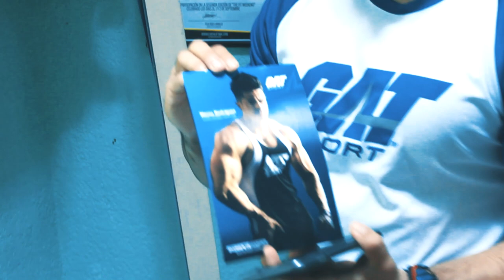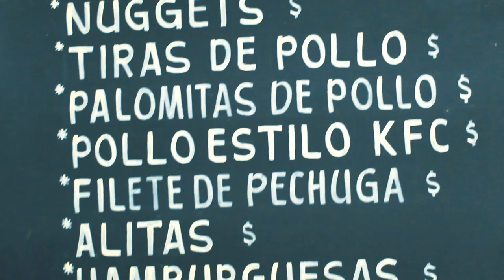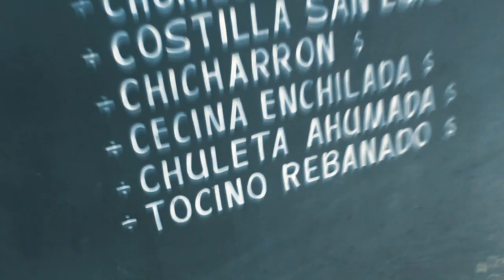UN DIA EN LA VIDA DE UN ATLETA MEXICANO | MEMO RODRÍGUEZ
| Qᴜᴇ ᴏɴᴅᴀ ᴀᴍɪɢᴏꜱ, ʟᴇꜱ ᴛʀᴀᴇᴍᴏꜱ ᴄᴏɴᴛᴇɴɪᴅᴏ ɴᴜᴇᴠᴏ ʏ ꜱᴇ ᴠɪᴇɴᴇɴ ʀᴜᴛɪɴᴀꜱ ʏ ᴀʟɢᴜɴᴏꜱ ᴄᴏɴꜱᴇᴊᴏꜱ, ᴇꜱᴘᴇʀᴇɴʟᴏꜱ | ®

Fᴏʀ ᴘʀᴏᴍᴏᴛɪᴏɴᴀʟ ᴘᴜʀᴘᴏꜱᴇꜱ ᴏɴʟʏ. Aʟʟ ʀɪɢʜᴛꜱ ɢᴏ ᴛᴏ ᴛʜᴇ ᴀʀᴛɪꜱᴛ. Tʜɪꜱ ɪꜱ ᴊᴜꜱᴛ ᴀ ʙᴀꜱꜱ ʙᴏᴏꜱᴛ ᴏғ ᴛʜɪꜱ ꜱᴏɴɢ ᴡɪᴛʜ ᴀ Tʀᴀᴘ Nᴀᴛɪᴏɴ ꜱᴛʏʟᴇ ᴠɪꜱᴜᴀʟɪᴢᴇʀ. Cᴏᴘʏʀɪɢʜᴛ Dɪꜱᴄʟᴀɪᴍᴇʀ Uɴᴅᴇʀ Sᴇᴄᴛɪᴏɴ 107 ᴏғ ᴛʜᴇ Cᴏᴘʏʀɪɢʜᴛ Aᴄᴛ 1976, ᴀʟʟᴏᴡᴀɴᴄᴇ ɪꜱ ᴍᴀᴅᴇ ғᴏʀ "ғᴀɪʀ ᴜꜱᴇ" ғᴏʀ ᴘᴜʀᴘᴏꜱᴇꜱ ꜱᴜᴄʜ ᴀꜱ ᴄʀɪᴛɪᴄɪꜱᴍ, ᴄᴏᴍᴍᴇɴᴛ, ɴᴇᴡꜱ ʀᴇᴘᴏʀᴛɪɴɢ, ᴛᴇᴀᴄʜɪɴɢ, ꜱᴄʜᴏʟᴀʀꜱʜɪᴘ, ᴀɴᴅ ʀᴇꜱᴇᴀʀᴄʜ. Fᴀɪʀ ᴜꜱᴇ ɪꜱ ᴀ ᴜꜱᴇ ᴘᴇʀᴍɪᴛᴛᴇᴅ ʙʏ ᴄᴏᴘʏʀɪɢʜᴛ ꜱᴛᴀᴛᴜᴛᴇ ᴛʜᴀᴛ ᴍɪɢʜᴛ ᴏᴛʜᴇʀᴡɪꜱᴇ ʙᴇ ɪɴғʀɪɴɢɪɴɢ. Nᴏɴ-ᴘʀᴏғɪᴛ, ᴇᴅᴜᴄᴀᴛɪᴏɴᴀʟ ᴏʀ ᴘᴇʀꜱᴏɴᴀʟ ᴜꜱᴇ ᴛɪᴘꜱ ᴛʜᴇ ʙᴀʟᴀɴᴄᴇ ɪɴ ғᴀᴠᴏʀ ᴏғ ғᴀɪʀ ᴜꜱᴇ. Iғ ʏᴏᴜ ᴡᴀɴᴛ ᴛᴏ ʀᴇᴍᴏᴠᴇ ᴀ ꜱᴏɴɢ ᴛʜᴀᴛ ʏᴏᴜ ᴏᴡɴ ᴏɴ ᴍʏ ᴄʜᴀɴɴᴇʟ ᴘʟᴇᴀꜱᴇ ᴇ-ᴍᴀɪʟ ᴍᴇ: I ᴡɪʟʟ ʀᴇꜱᴘᴏɴᴅ ᴡɪᴛʜ ɪɴ 24 ʜᴏᴜʀꜱ ᴏʀ ʟᴇꜱꜱ.